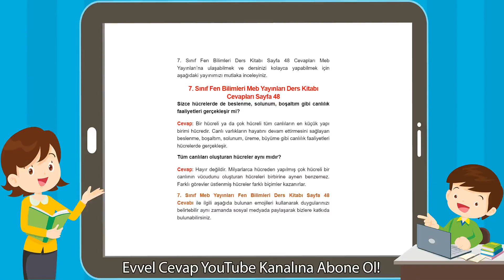7. Sınıf Fen Bilimleri Meb Yayınları Ders Kitabı Cevapları Sayfa 48